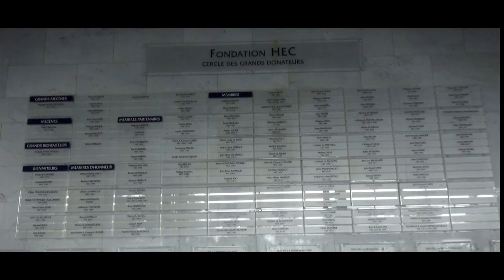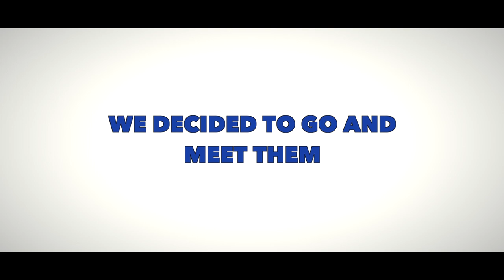HEC United: Teaser - Paris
A small teaser to explain the goal of our project and to announce some of the interviews that will be released next week !